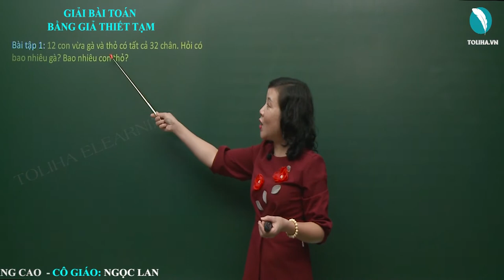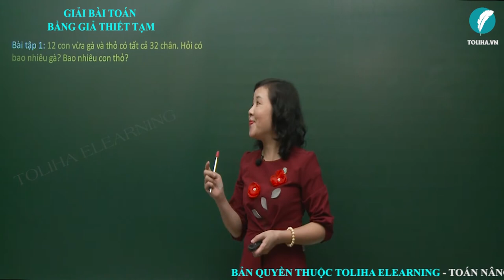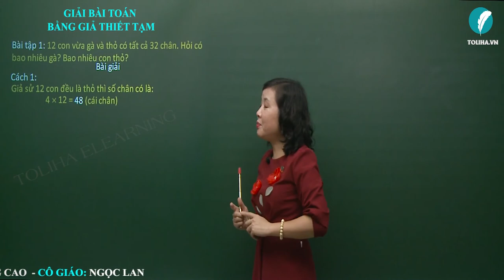Giải Bài Toán Bằng Giả Thiết Tạm - Toán Nâng Cao Lớp 4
Bài tập 1: 12 con vừa gà và thỏ có tất cả 32 chân. Hỏi có bao nhiêu gà? Bao nhiêu con thỏ?
Bài giải
Giả sử 12 con đều là thỏ thì số chân có là:
4 x 12 = 48 (cái chân)
Số chân thừa ra so với thực tế là:
48 – 32 = 16 (cái chân)
Sở dĩ số chân thừa ra là do thấy số chân gà thành số chân thỏ
1 con thỏ hơn 1 con gà số chân là:
4 – 2 = 2 (cái chân)
Số con gà có là:
16 : 2 = 8 (con)
Số con thỏ có là:
12 – 8 = 4 (con)
Xem đầy đủ bài giảng
GIẢI BÀI TOÁN BẰNG GIẢ THIẾT TẠM